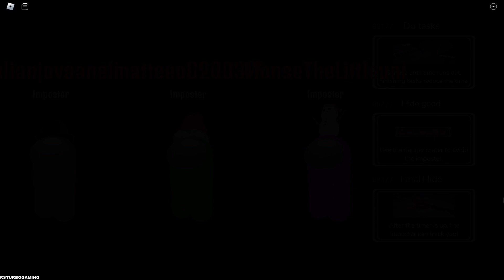Among Us - Hide and Seek - Hider+Seeker Gameplay (Roblox) Part 112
🎮Game Description